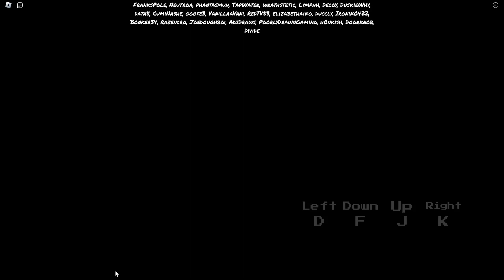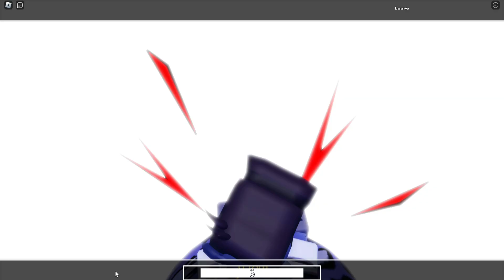SILLY BILLY But Its In Friday Night Partying | Roblox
⏱ TIMESTAMPS:
0:00 Intro
0:04 Silly Billy
2:07 Yourself Turns into a More Realistic Boyfriend
3:02 Yourself Transforms Back to His Old Self
4:54 Lyrics
5:08 Different POV
5:15 Herself Joins In
5:41 Back to Normal but with a Broken Mirror
6:20 Cars Little Song
6:58 Glitch
7:34 End Glitch
7:39 Outro

🤔 Want to see more videos like this one? Check out this playlist! –

Personel:   @AnthonyPerillo
Abee:   @abeebee7665
Max:   @maxwell300wellington7